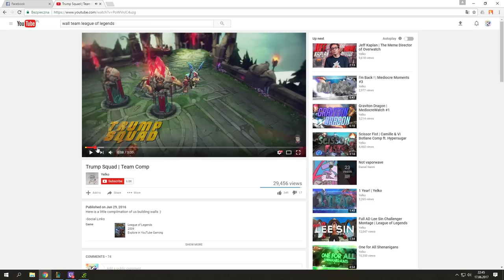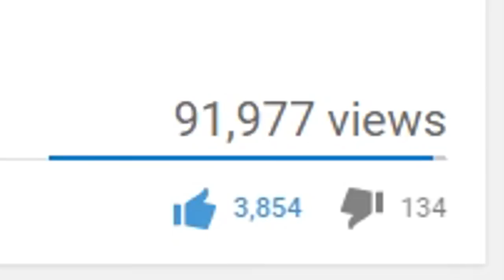ŚCIANA TEAM (League of Legends)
Nie, nie skończyły nam się pomysły na odcinki.